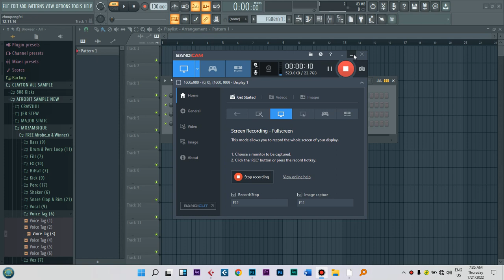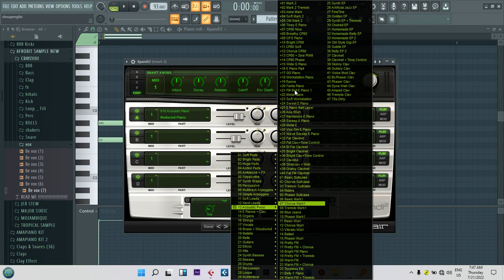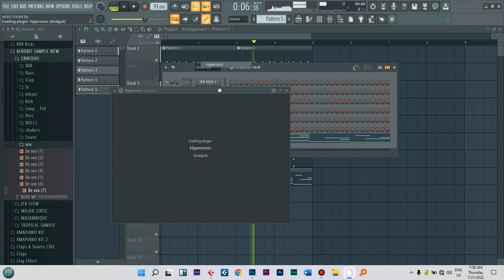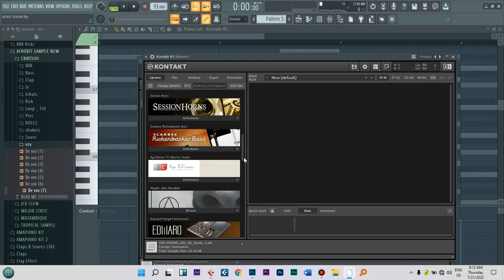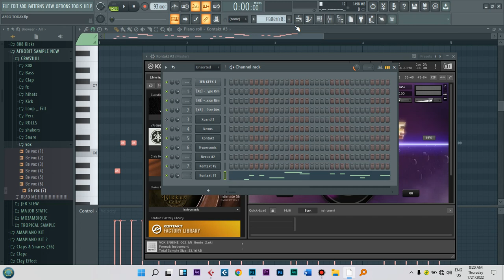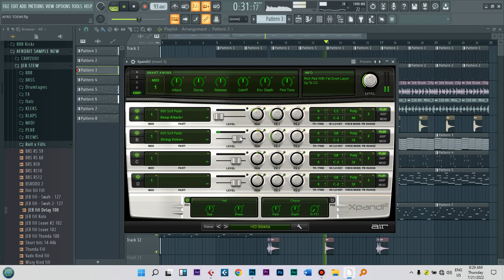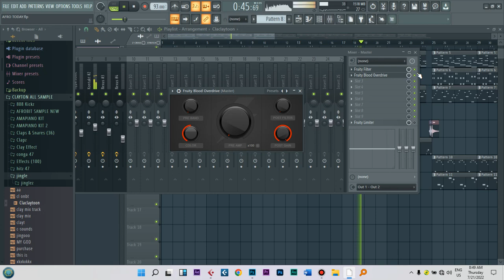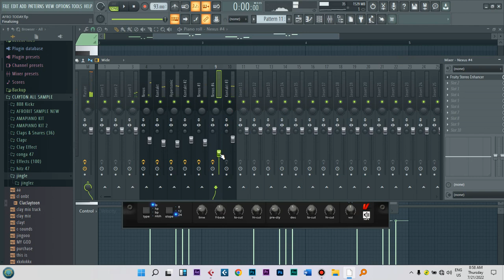HOW TO MAKE BONGO FLAVA BEAT (ZOUK TYPE BEAT) IN FL STUDIO STEP BY STEP / TUTORIAL FOR BEGINNES 2022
Do you need the following??

1.
2. Online or live Class for (mixing and Beat making)
3.To make me as your official producer
4.To Buy the written songs
5. To sign any work contract with us
Get Good Beats via  @C-Sound Beats

For those who need plugins joint Telegram group now...